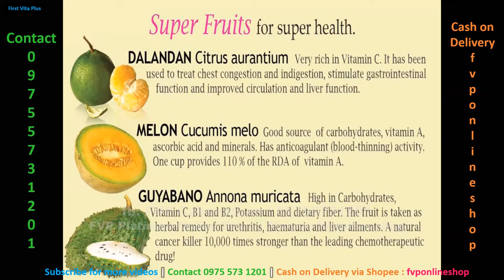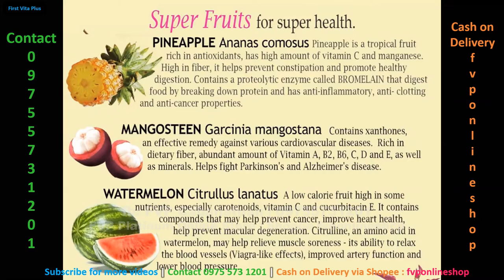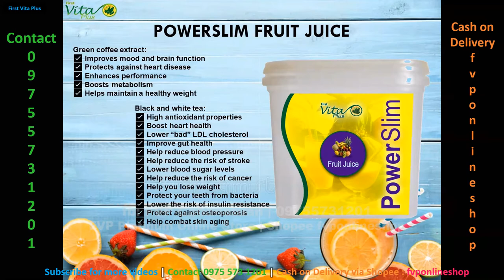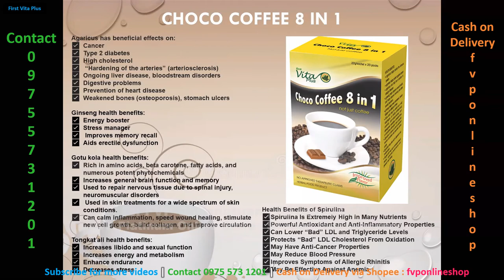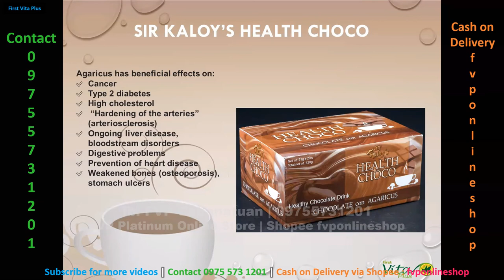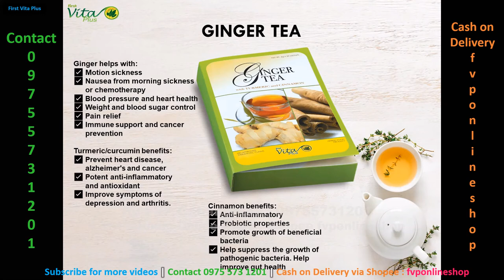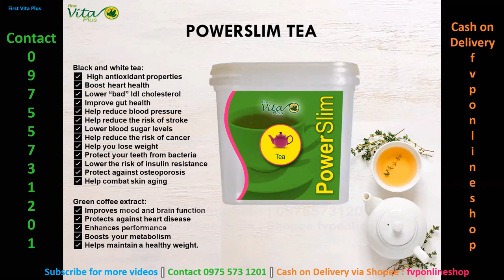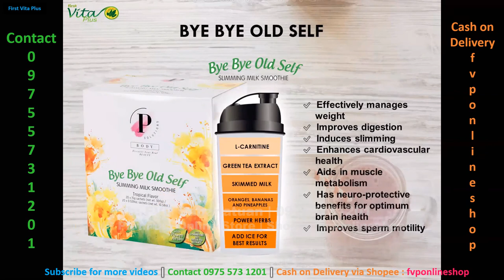FVP Product Presentation by Desiree Go